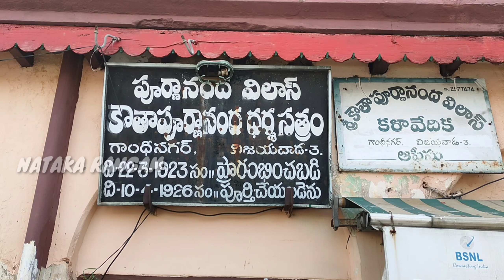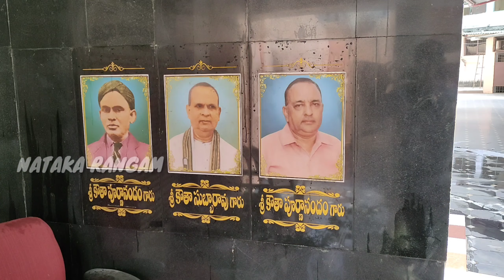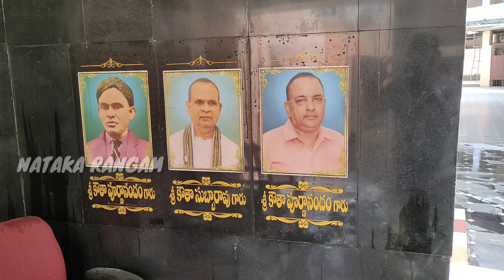Harmonium rooms Vijayawada//విజయవాడ కౌతా వారి సత్రం హార్మోనియం రూమ్స్ గురించి వీడియో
harmonists_place